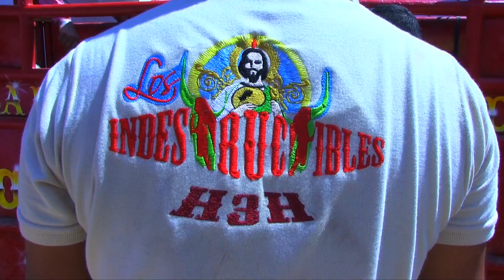¡¡LOS INDESTRUCTIBLES!! Rancho H3H En Autlan Jalisco 2019